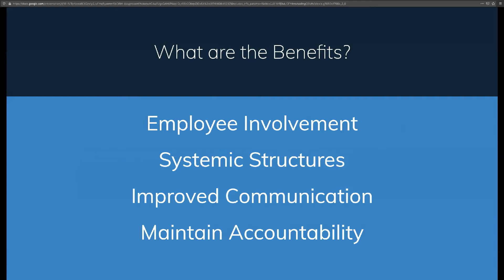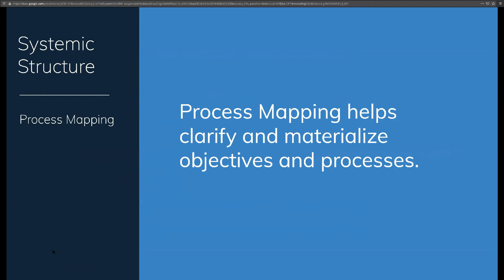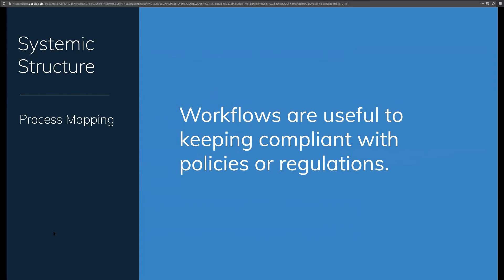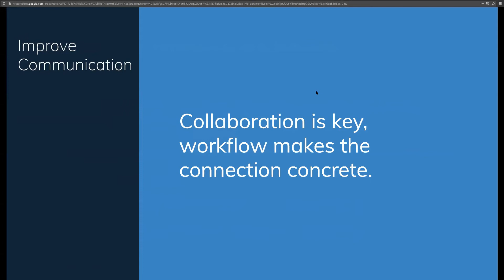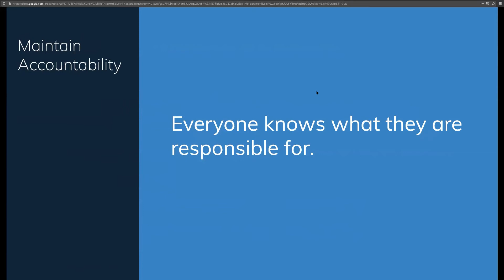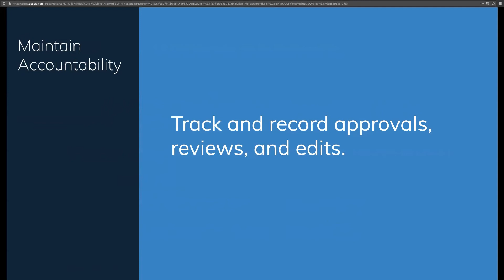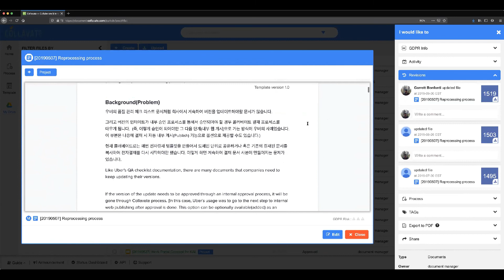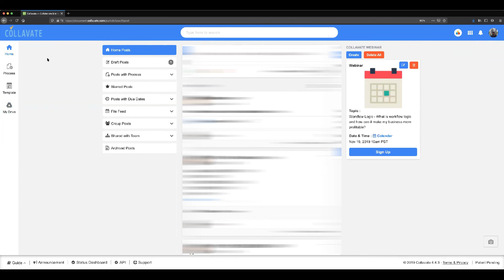Collavate Webinar - Nov, 2019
What is "Workflow Logic" and how can it make my business more profitable? Recorded on Nov 19th, 2019